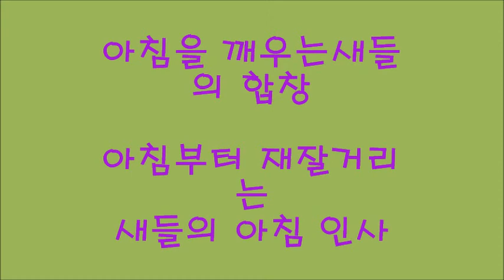아침을 깨우는 이쁜 새소리들 ,Pretty birds wake up in the morning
일상생활에서 벗어나 자연으로 돌아가고픈 인간의 본능 ...인간은 자연에서  휴식을 찾는다...''

@참고;;소리가 작을 경우에 볼룸을 올려들어세요. 감사합니다..화질이 떨어짐을 양해 바랍니다.